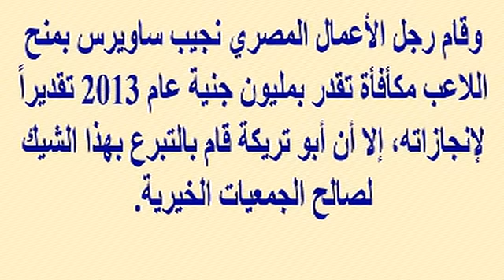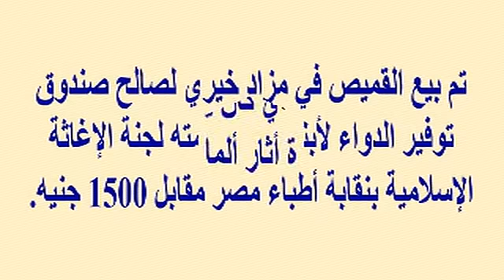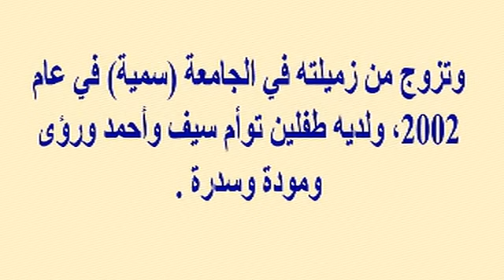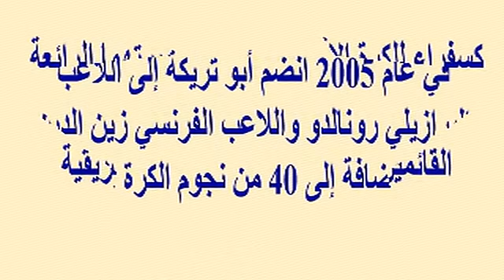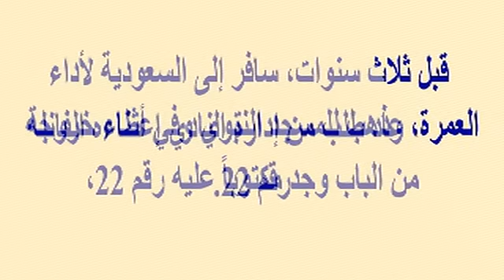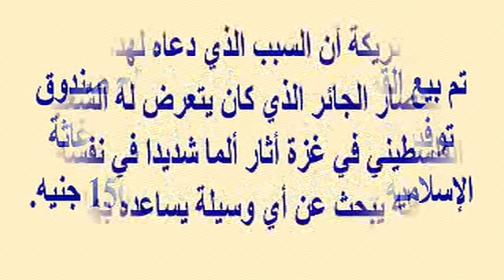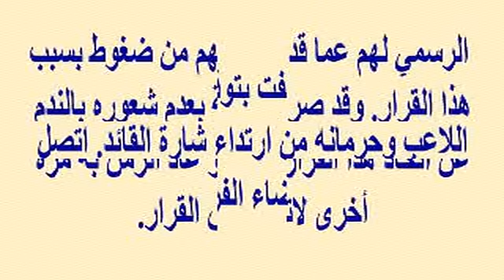محمد أبو تريكة وزوجته وأولاده ومنهم إثنين توأم...وسر طلبه ارتداء الفانلة رقم 22 وأسرار تعاطفه مع غزة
وبرجاء زيارة مدونتى الجديدة على الرابط
  وشكرا